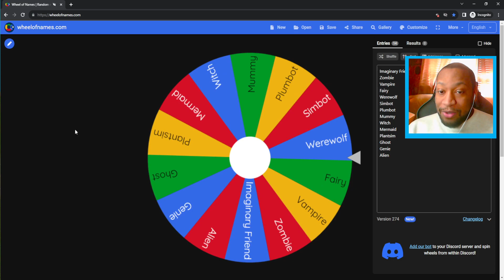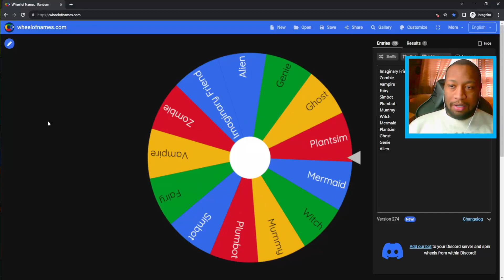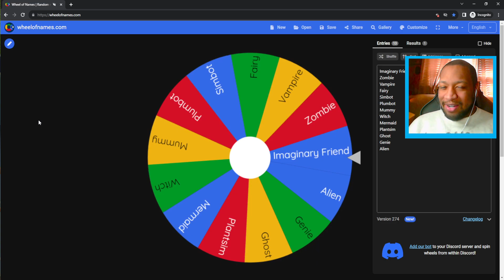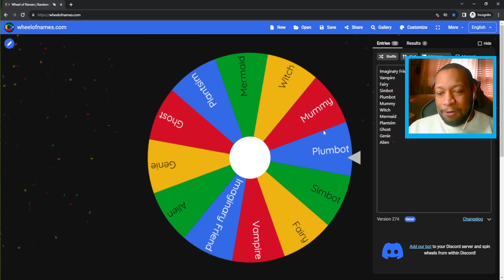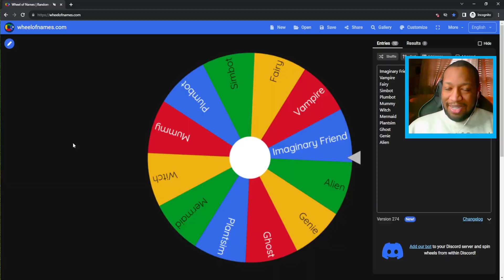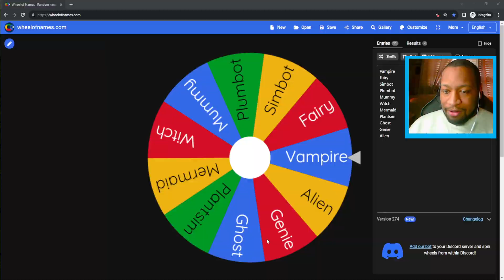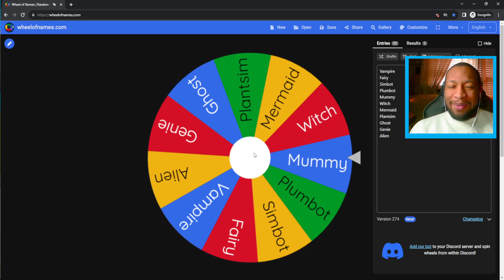SIMS 3 BUT EVERY ROOM IS A DIFFERENT OCCULT!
Today I'm doing the spin the wheel challenge in the Sims 3 where every room is a different occult!